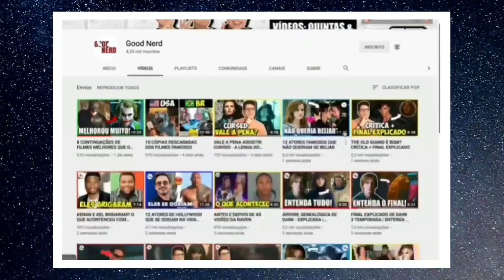7 ATORES FAMOSOS QUE DESAPARECERAM DE HOLLYWOOD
7 ATORES FAMOSOS QUE NÃO SÃO MAIS CHAMADOS PARA FAZER FILMES
Você lembra de atores famosos como Tobey Maguire, Brendan Fraser e Macaulay Culkin? Bom, esses atores foram esquecidos de Hollywood, esses atores não foram mais chamados para fazer filmes e nem séries e desde então, eles sumiram de Hollywood de vez! E bom, esse será o tema do video de hoje, com isso confira os 7 ATORES FAMOSOS QUE FORAM ESQUECIDOS DE HOLLYWOOD!

Querem uma parte 2 desse video? Tem vários outros atores famosos de Hollywood que poderiam estar em um video como esse, comenta ai se você quer! ❤

✔ Deixe o seu like pra ajudar na divulgação do vídeo. Não custa nada, vai! ❤

✔Siga o Good Nerd no Instagram @goodnerd23
✔Me siga no Instagram pessoal @pedrobda2
✔Siga o Good Nerd no Twitter @goodnerd23

Créditos:
✔ Roteiro, apresentação e edição - Pedro (Good Nerd)